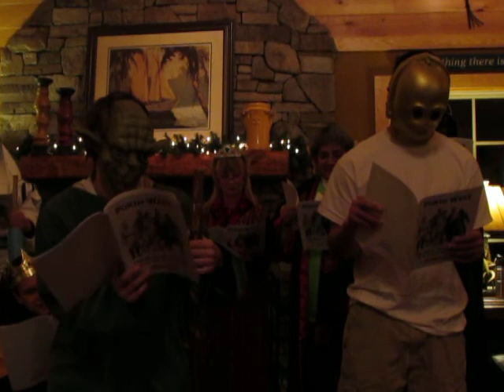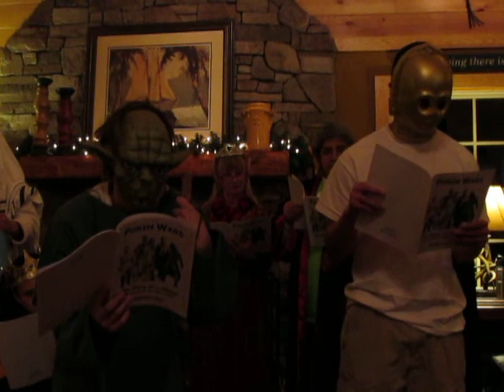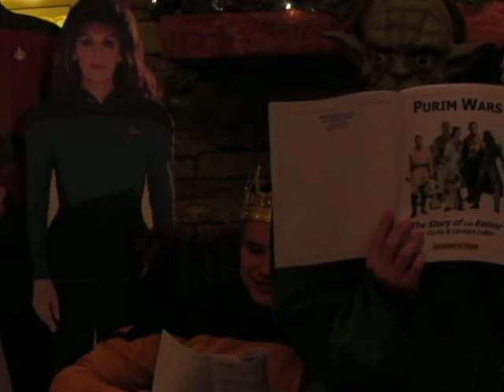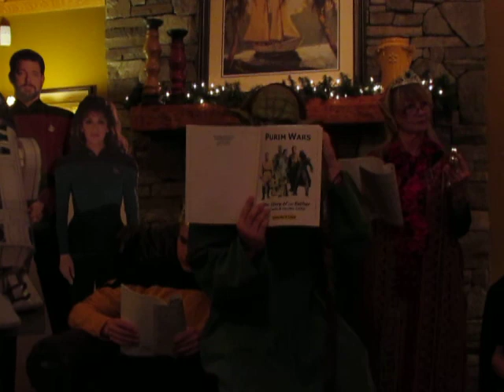"Purim Wars" - Purim original play by Curtis Loftin of Beit Yeshua (#2 of 4)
"Purim Wars" - original play by Curtis Loftin of Beit Yeshua (#2 of 4)

March 21, 2014 in Lincolnton, NC